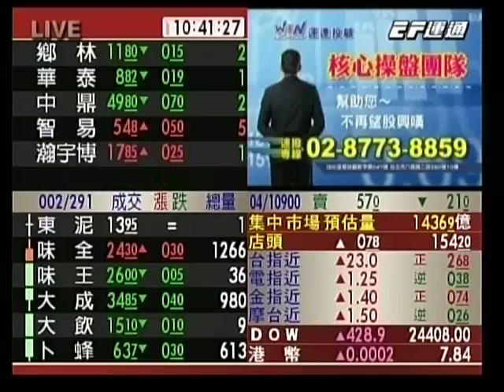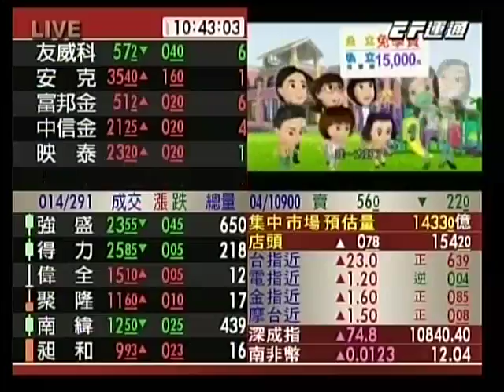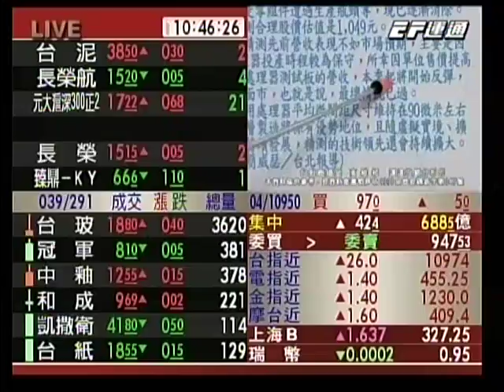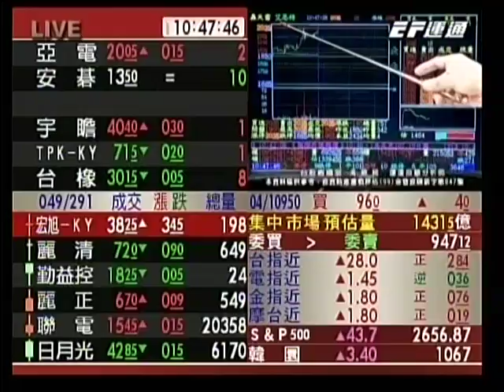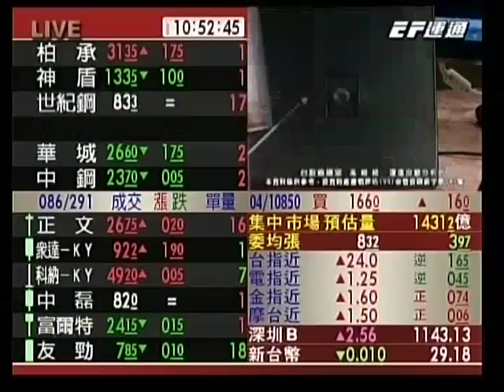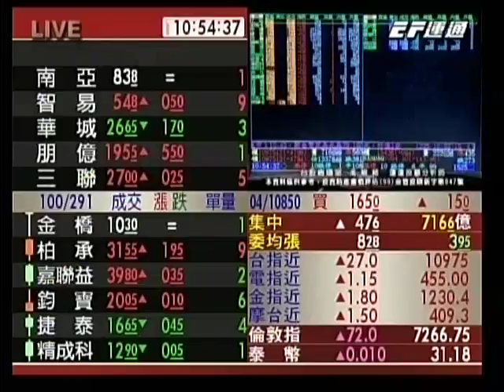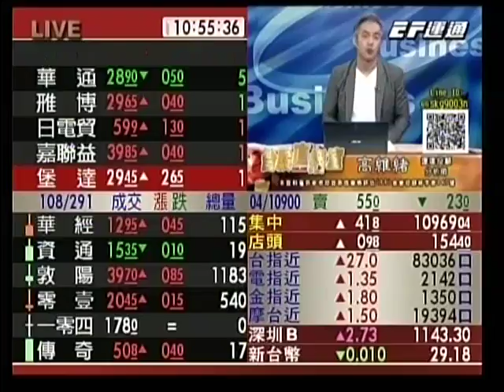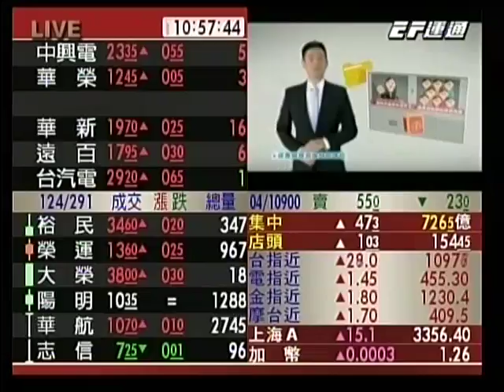20180411 1030 高維緒 台股直播室